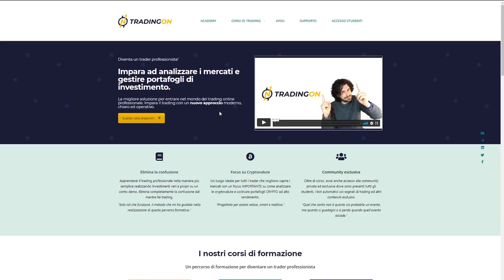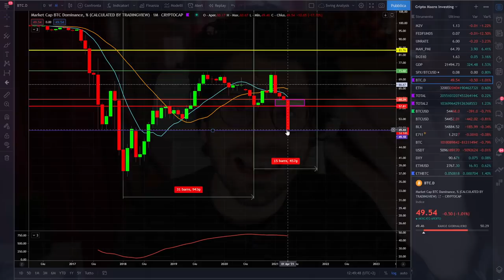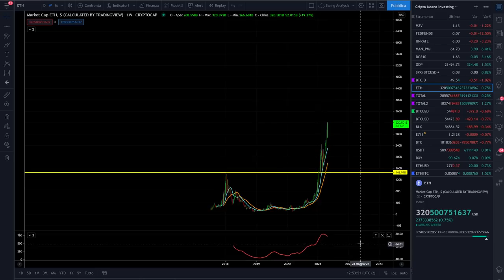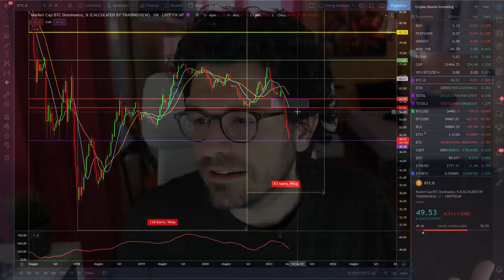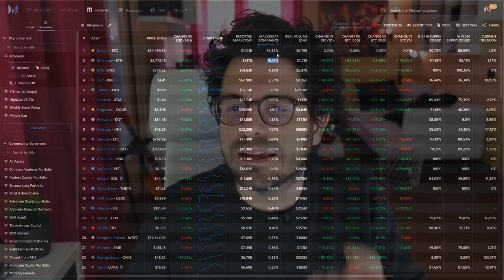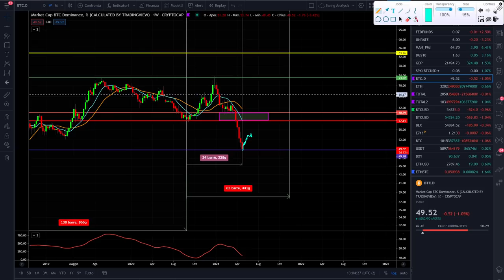BITCOIN ED ETHEREUM: STA CAMBIANDO IL MONDO DELLE CRYPTO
Bitcoin ed Ethereum stanno cambiando il mondo delle criptovalute.
Gli equilibri nel mercato delle crypto stanno cambiando da quando Ethereum ha iniziato una fase di forza molto importante contro Bitcoin.
La regina delle criptovalute sta sfidando il re.
Analisi sulla dominance del mercato crypto e cosa potrebbe succedere nei prossimi mesi.

00:00 Intro
02:38 L'altseason delle criptovalute
05:10 La dominance di Bitcoin
06:30 Trovare le criptovalute che fanno i pump
08:05 La seconda ondata di Altseason
09:15 La dominance di Ethereum
11:05 La marketcap delle criptovalute
12:30 Cosa sta succedendo ad Ethereum
15:30 Ethereum contro Bitcoin
18:30 Previsioni criptovalute e Bitcoin

LA MIA ATTREZZATURA VIDEO: